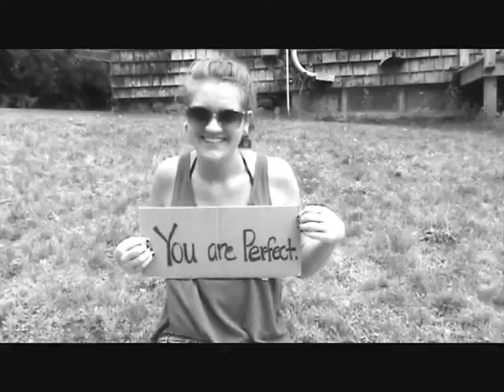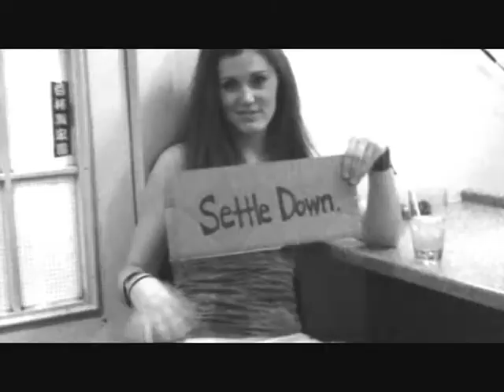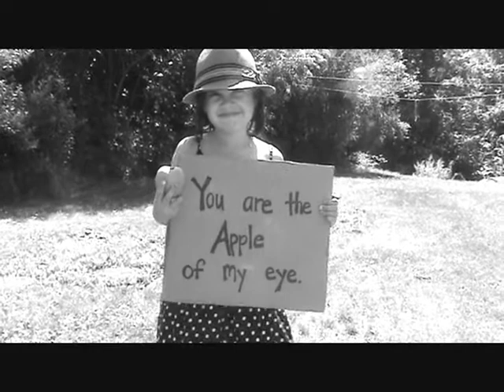tell me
everybody by ingrid michaelson